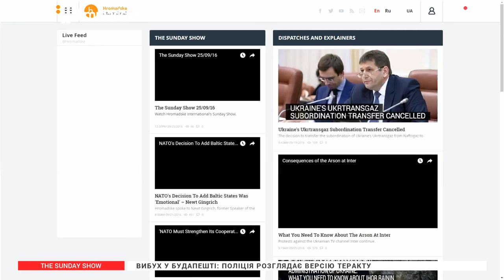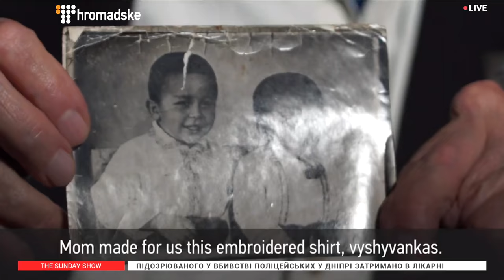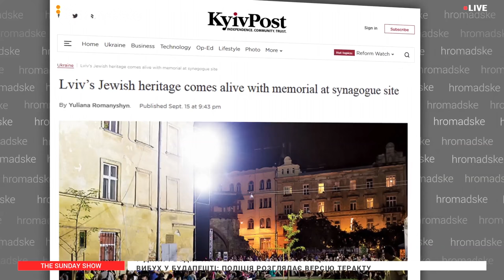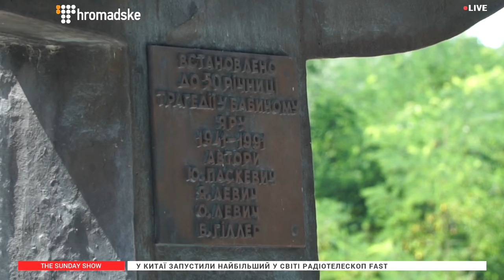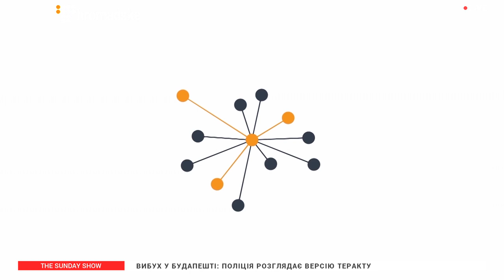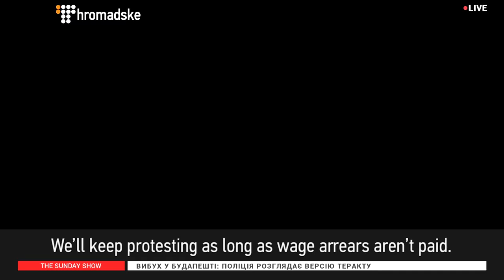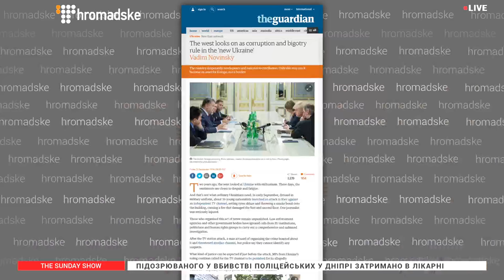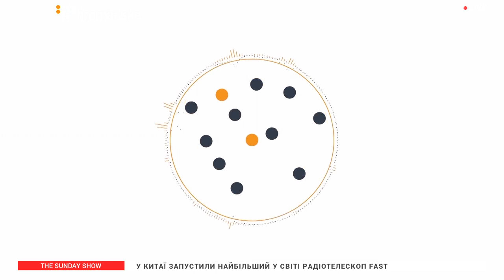The Sunday Show 25/09/16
This Week:

✅ 75 Years Since Babyn Yar

Natalia Feduschak, Communications Officer at the Ukrainian-Jewish Encounter
Katja Petrowskaja, Author of Maybe Esther
Iryna Korpan, Canadian Filmmaker

✅ Anti-Establishment Forces Roil the West

Niall Ferguson, Professor of History at Harvard University, @NFergus
David Axelrod, Director of the University of Chicago Institute of Politics, Senior White House Advisor (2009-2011), @DavidAxelrod

✅ The Grey Zone: Donbas

Hromadske's Report